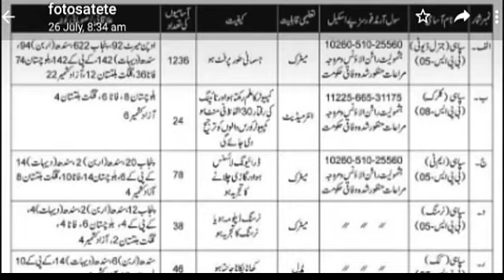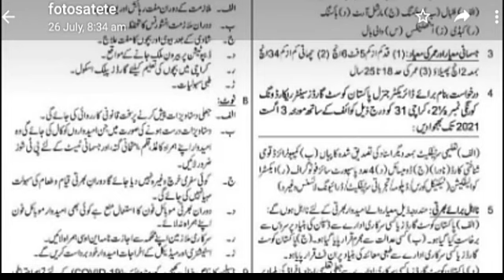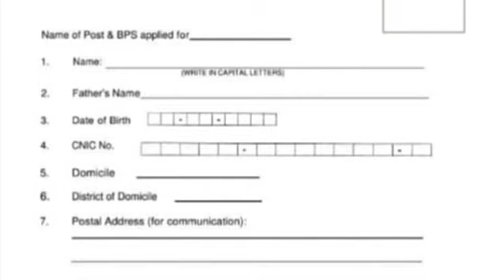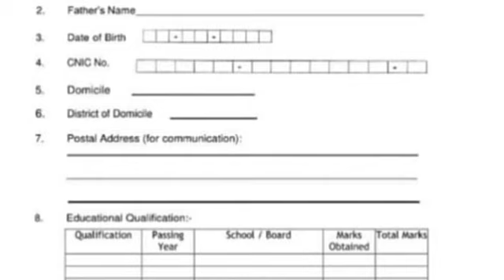Pakistan Coast Guards Application Form 2021 | pakistan coast Guards Apply ka tarika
How to Apply pakistan coast Guard 2021 , Pakistan coast guard online apply , pakistan  coast guard Application form download
pakustan cost guard official Advertisement 2021